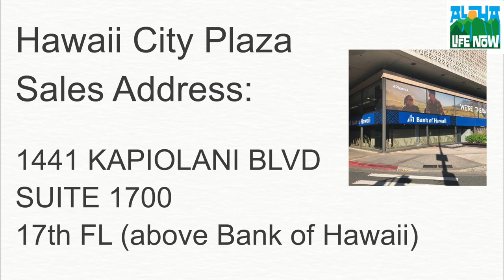Ep 25. Ala Moana Is Up And Coming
Hi welcome to "Aloha life Now" my name is Danny and I'm here with Erick again, our great awesome real estate agent and we are gonna talk about what it's like to be here in Ala Moana.

Ok, the area right now is going through a rebirth, so everything is being rebuilt reconstructed and upgraded basically and we started seeing that with 'One Ala Moana', 'Park Lane', all these new luxury condominiums being built around here and actually getting rid of a lot of the old things that were here right?

Kapiolani used to be kind of a red light district area. There was a lot of strip clubs, a lot of the hostess clubs things like that, and now it's just becoming more of a Family Center and more of activities for everyone.

Yeah it's really nice especially since you have the, Ala Moana Beach Park, which I think is highly underrated. Very underrated and not crowded. Yeah, it's not crowded and it's got a really nice large grass area. You can have a picnic and they have a small Lagoon there so it's great for kids and there's a lifeguard
on duty as well.

The thing is it's so much space it's a huge park plus they have a Magic Island right there which is another park and then that's the lagoon you're talking about.

So it's safe, it's nice and you people do this stand-up paddle boarding
and things like that. Many activities and you're so close I mean we're looking at it right now we can walk there. It's really gorgeous especially on a beautiful day like this.

If you're thinking about moving to Hawaii and you think, "Oh you know Waikiki..."
Waikiki is a spot to be but don't overlook Ala Moana which has a lot
of brand-new luxury condos and a lot of great amenities as well.

And less crowded, less tourism. It's becoming a really walking friendly neighborhood. You can walk to anything you need basically especially with the famous Ala Moana
Shopping Center right there. It has everything you need. One of the still largest open...

It is the largest open open-air malls. Whatever you need to get and then if you are looking for basic necessities like food and stuff and you got Walmart right across the street all walking distance. The other great thing is that there's plenty of parking here compared to Waikiki.

Waikiki can be a struggle. Really hard to find parking or you're paying a lot for it. Here everyone just parks at the mall.

That's true. Even if they're not going to the mall everyone parks and walks. You also have the Ala Moana Beach parking spot so a lot more opportunities for your... you know car.

I think one of our tag lines we're thinking for the two projects are doing is "Modern Urban Oasis" "The rebirth the Ala Moana keeps growing."

If you are interested in getting more information about what it's like to "live in Hawaii?" "How to move Hawaii" Some tips, "Where to go eat?" We're gonna be covering all of that in our videos and that way you can be more informed and then you can come here and knowing rest assured that you know where to go where
to play, know where to hang out. Let's go drink and eat!

Shoots, Aloha!

Hawaii Real Estate Agents:
Danny Gong (RA) RS-78673
Erick Ramirez (RA) RS-79036